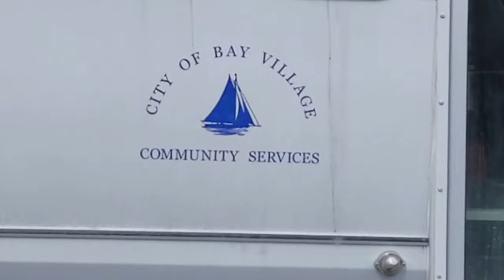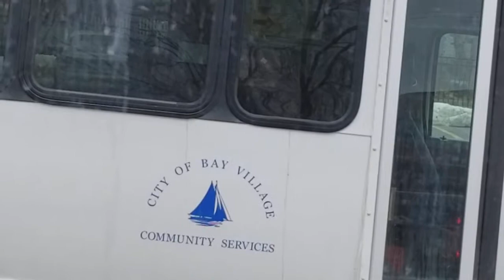The experience pt2 🔻🔺️ Symbolism 🔮👽heART language 💖 Matrix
The experience pt2 - Symbolism - Matrix

Greetings Gods & Goddesses!

Here is part 2 from previous video. As i stopped recording the last video i turned to my right and was enlightened by the symbolism from the collective heART language from the store. This is many numerous ways spirit communicates with us, through symbols. The more intelligence you know about symbols, the more the universe gives us. Pay attention to your surroundings and view it as an oracle. You will see many hidden answers that are in plain sight if you really opened your eyes/3rd eye.
Probe out our newest Social Media platforms.

We offer a wide variety of healing modalities for Mind Body Spirit.
Discover yourself, your soul mission and life path. In order to speak the truth 1 must 1st retrieve the soul that has been stolen from you throughout the past and to discover the real you.
Life transformation. Numerology and Oracle readings.
Reiki/heART language attunements and DNA activations.

Feel like dropping some love offerings? All offerings go toward the betterment of the channel, equipment, travel, communication, new space, meet ups, exchanging intelligence and healing energy and anything you feel is needed. Most important it goes towards the betterment of HUMANITY!

OUR WORLD OUR TRUTH!!

PLEASE LIKE-COMMENT-SHARE. It means the WORLD to us!!!
Keep up with our other social media platforms

WE LOVE YOU  ALL!!  JUST BE YOU & GO WITH IT!!!
Wanna write or send crazy cosmic shit?
dennisK
cleve oh 44134